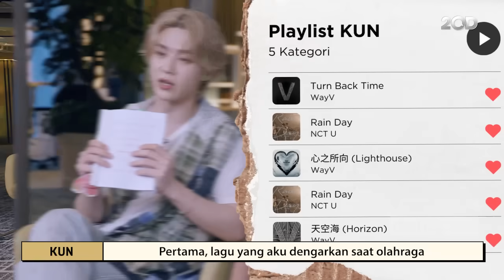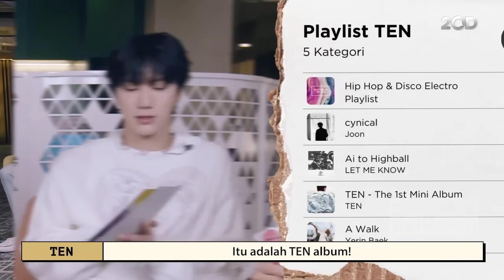Eksklusif! Seru-seruan Bikin Playlist Bareng WayV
Hi, detikers! Kali ini kita kedatangan tamu spesial yang bakal seru-seruan bareng detikcom. Mereka adalah… WayV! WayV baru saja menjadi bintang tamu untuk acara ‘Allo Bank Festival 2024’ dan detikcom berkesempatan buat ngobrol bareng mereka. Pada kesempatan kali ini, WayV bakal kasih rekomendasi playlist buat kalian dan membaca kalimat pujian untuk diri mereka sendiri dengan cara unik mulai dari ASMR hingga gaya seksi. Yuk intip di video berikut!